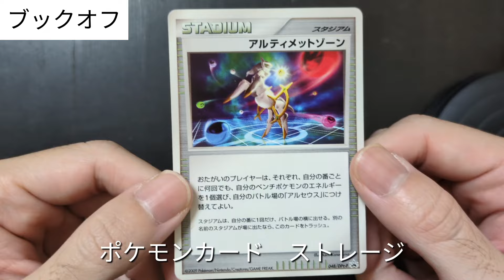【ポケモンカード】ブックオフ33円ストレージ